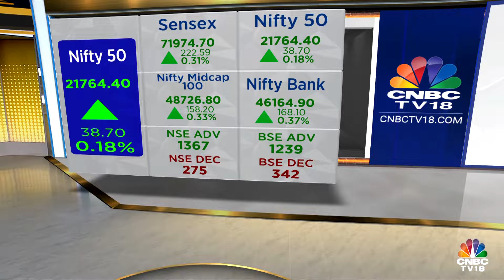Budget Day Mashup Video | Best Of Interim Budget Coverage | Interim Budget 2024 | CNBC TV18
CNBC-TV18’s Interim budget coverage had the internal teams running around and working round the clock, to bring to you exclusive and the fastest updates in the most visually appealing way. Here is a glimpse of some of the best AR graphics, and the top-notch industry leaders that were present with us, through the budget day.

n18oc_business